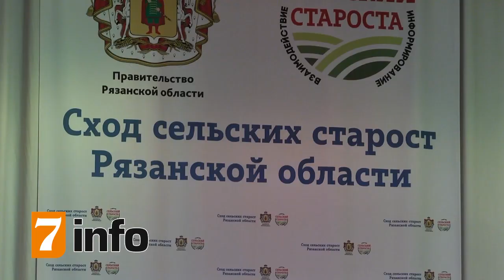В Рязани прошло заседание сельских старост